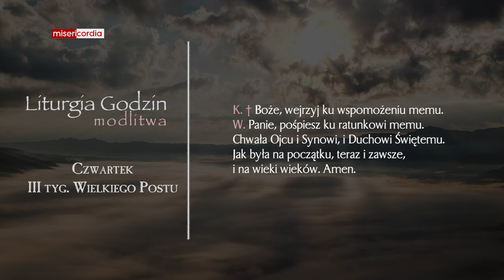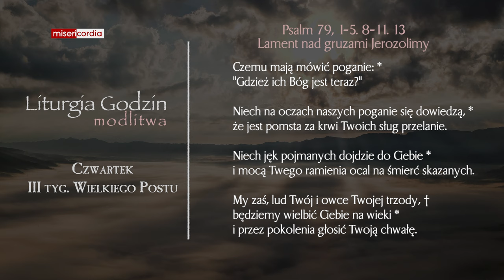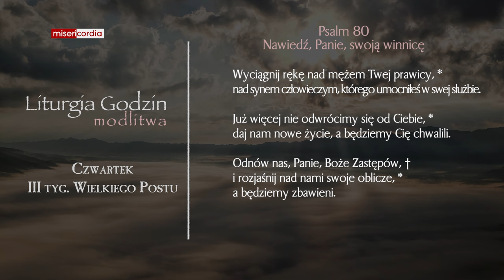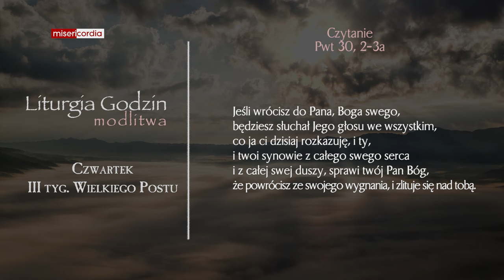Liturgia Godzin | Modlitwa Południowa | Czwartek, III tyg. Wielkiego Postu